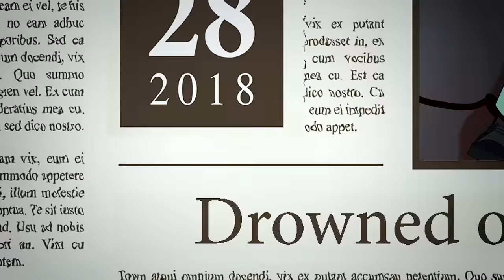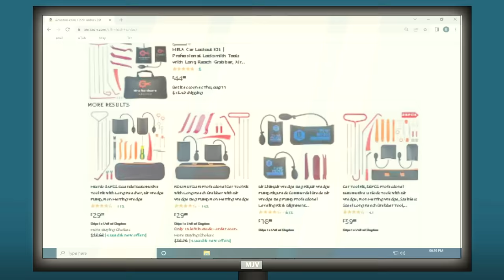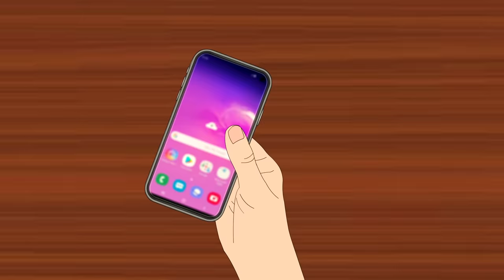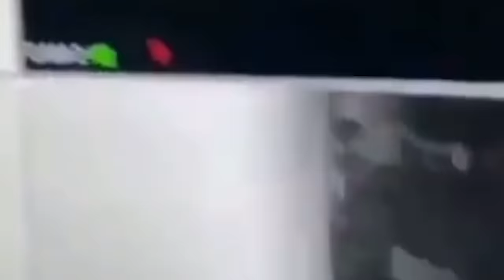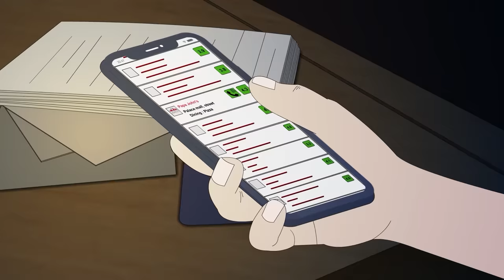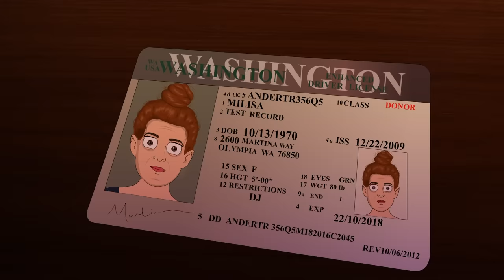12 Animated Horror Stories (August 2022 Compilation)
*Music